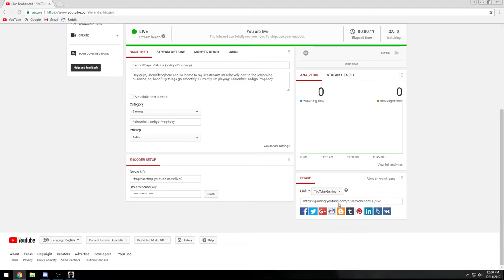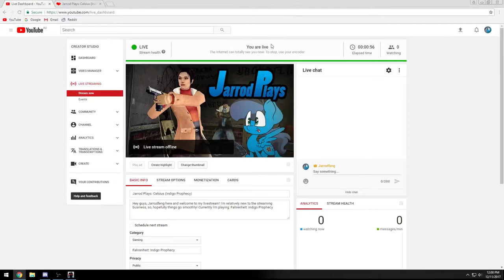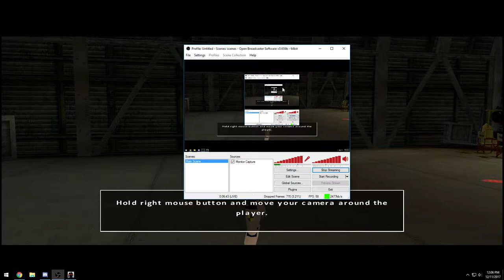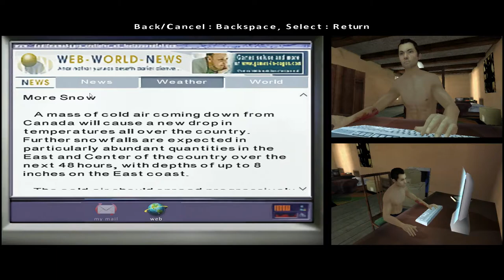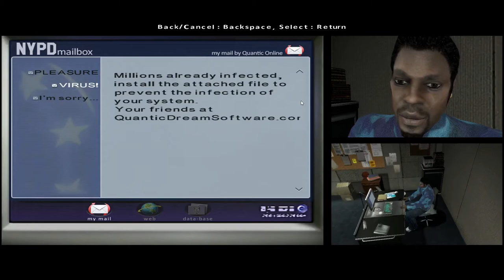Jarrod Plays: Celsius (Indigo Prophecy)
Hey guys, Jarrodfeng here and welcome to my livestream! I'm relatively new to the streaming business, so, hopefully things go smoothly! Currently I'm playing: Fahrenheit: Indigo Prophecy